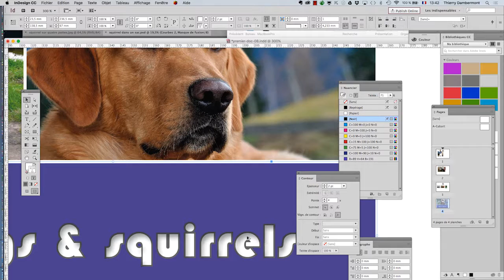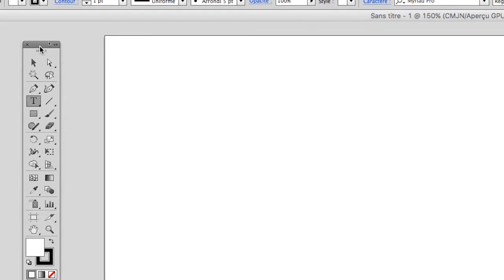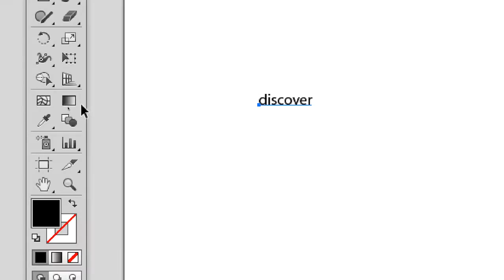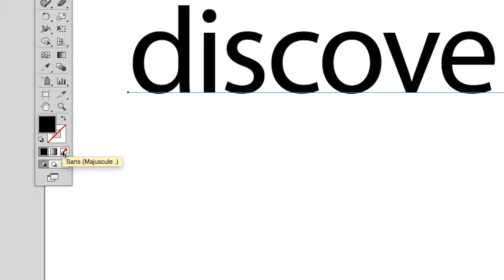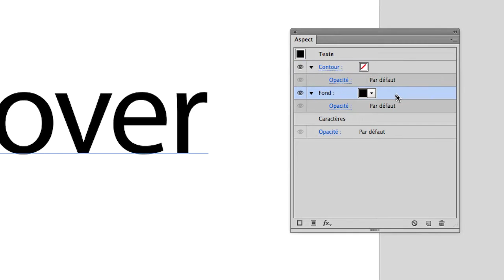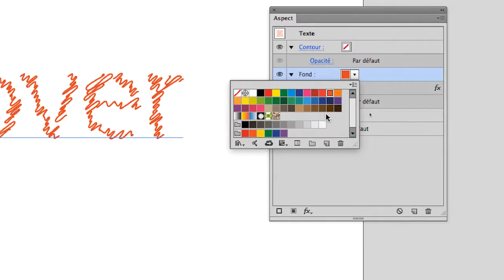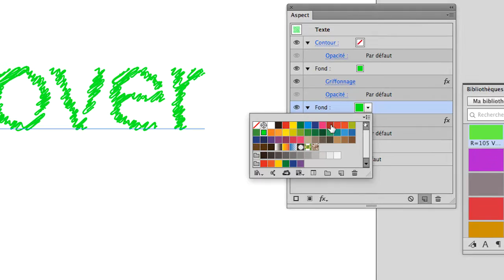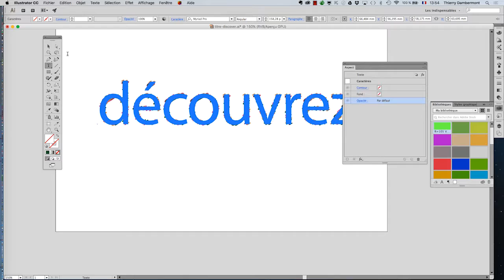InDesign IE sept2016 A28 720 12min